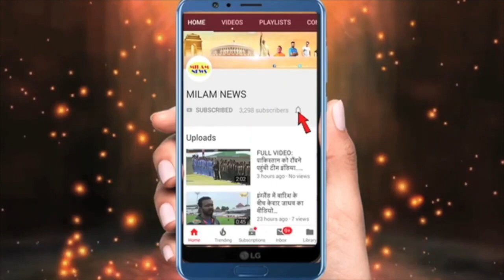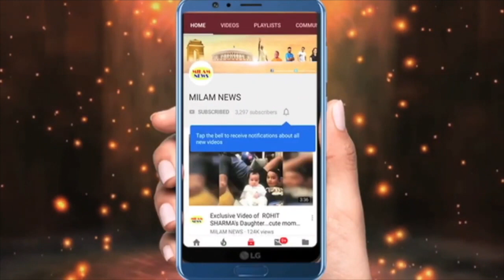पवन-अरु ने सबके होश उड़ा दिये, सड़क पर इक्ट्ठा होकर फैन्स अरुदीप की खुशी में जश्न मनाने में पागल